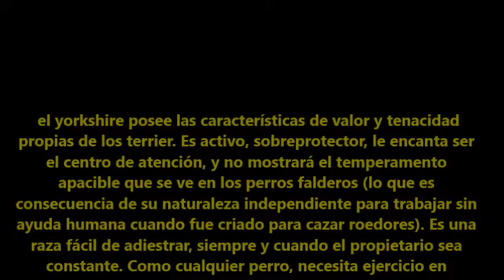Minni Princess Yorkshire cumpliendo dos meses de vida Perruna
La raza se originó en Yorkshire y la contigua Lancashire, una escarpada región al norte de Inglaterra.1 A mediados del siglo XIX, obreros procedentes de Escocia llegaron a Yorkshire en busca de trabajo, trayendo consigo diferentes variedades de pequeños terrier. La cría del Yorkshire terrier fue realizada principalmente por trabajadores (en su mayoría de los molinos o fábricas de algodón y lana) en los condados de Yorkshire y Lancashire.2 Desafortunadamente los detalles acerca de la raza son escasos; A. Foster es citada diciendo en 1886: «Si tenemos en cuenta que fueron los trabajadores de los molinos quienes dieron origen a la raza... y siendo casi todos hombres ignorantes, que no estaban acostumbrados a divulgar información para uso público, podemos entender la razón del por qué es difícil conseguir datos fiables».3

Lo que se sabe es que la raza surgió de tres perros diferentes, un macho llamado Old Crab y una hembra llamada Kitty, mientras que el nombre de la tercera hembra se desconoce.4 También figuraron entre los primeros animales que dieron origen a la raza el Paisley terrier, una versión más pequeña del Skye terrier que fue criado por su pelo largo, hermoso y sedoso, el Waterside terrier, y el Clydesdale terrier. Algunas autoridades creen que el Maltés también fue utilizado.5 A. Foster lo sintetizó de la siguiente forma: «Fue completa y originalmente creado a partir de los terrier de Escocia y se muestra como tal... el nombre de Yorkshire terrier le viene dado a cuenta de haber sido perfeccionado en Yorkshire».3

No fue hasta finales de 1865 cuando un perro de exposición llamado Huddersfield Ben (que era un Paisley terrier con tipo de Yorkshire terrier), propiedad de una mujer que vivía en Yorkshire, Mary Ann Foster, fue visto en las exposiciones caninas en toda Gran Bretaña, y definió el estándar de la raza denominada Yorkshire terrier.6 El nombre oficial de la raza se adoptó en 1870.

El Yorkshire Terrier es una raza pequeña del perro del tipo del terrier, desarrollada durante el siglo XIX en Yorkshire, Inglaterra, para coger ratas en los molinos de la ropa. La característica definitoria de la raza es su tamaño máximo de 7 libras (3.2 kilogramos), [4] aunque algunos pueden exceder esto y crecer hasta 15 libras (6.8 kilogramos). Se coloca en la sección de Terrier de juguete del Grupo Terrier por la Federación Cynologique Internationale y en el grupo de juguete o grupo de compañeros por otros clubes de perreras, incluyendo el American Kennel Club. Un perro de compañía popular, el Yorkshire Terrier también ha sido parte del desarrollo de otras razas, como el Australian Silky Terrier. Tiene una capa gris, negra y morena, y el apodo de la raza es Yorkie.

The Yorkshire Terrier is a small dog breed of terrier type, developed during the 19th century in Yorkshire, England, to catch rats in clothing mills.[3] The defining feature of the breed is its maximum size of 7 pounds (3.2 kg),[4] although some may exceed this and grow up to 15 pounds (6.8 kg). It is placed in the Toy Terrier section of the Terrier Group by the Fédération Cynologique Internationale and in the Toy Group or Companion Group by other kennel clubs, including the American Kennel Club. A popular companion dog, the Yorkshire Terrier has also been part of the development of other breeds, such as the Australian Silky Terrier. It has a grey, black, and tan coat, and the breed's nickname is Yorkie.